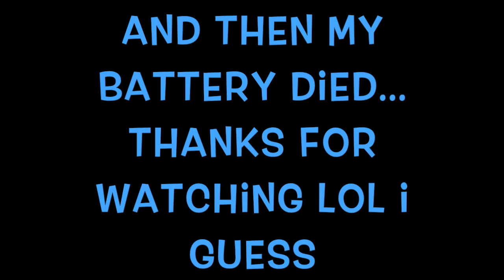WHAT THE F*** PRETTY LITTLE THING??!! ft KLAIYI HAIR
Wanna see a Real F**K Up.. Click this Video!!